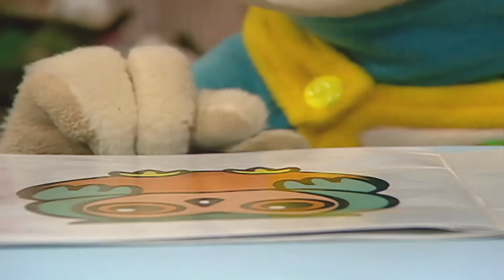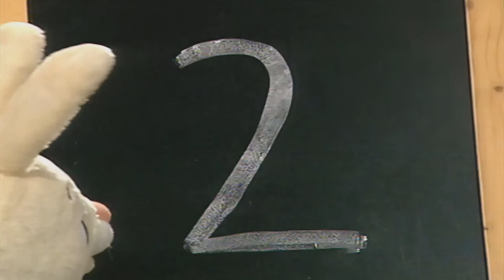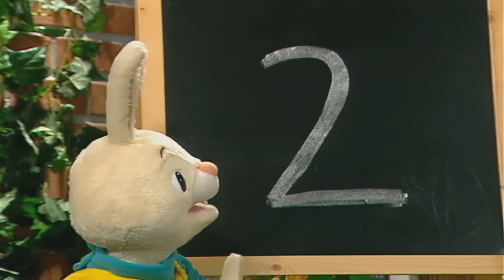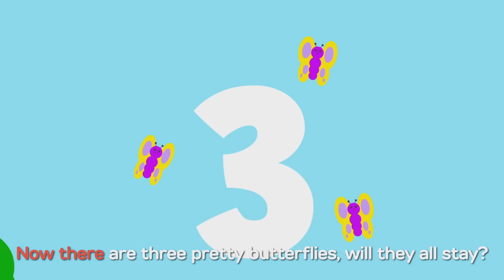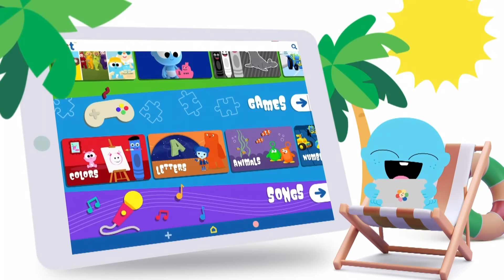NÚMEROS ESPECIALES | Aprender Numeros | Como contar | Contar vehículos y animales | BabyFirst TV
Números especiales para niños | Aprender números para niños | Contando animales y vehículos | Canción de números | Como contar | Contando 1-10 | Aprendizaje divertido | Diversión contando | Viajando por el mundo con los números | 123 Arrancan | Videos de Carros de Numeros | BabyU | Harry el conejito | Los Googies | 1 Hora | BabyFirst Español